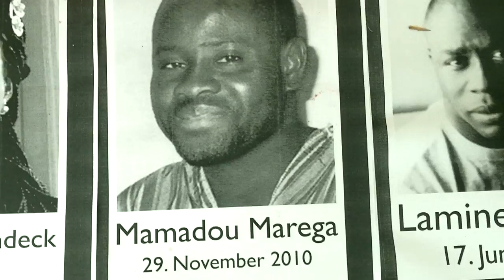Trailer für das 3. Festival gegen Rassismus 2015 in Berlin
Mit diesem Trailer möchten wir Sie/Euch ganz herzlich zu unserem diesjährigen "3. Festival gegen Rassismus" im September einladen.
Dieses Festival findet vom 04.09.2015 bis zum 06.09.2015 auf dem Blücherplatz in Berlin-Kreuzberg, nähe U-Bahnhof Hallesches Tor, statt.
Mit Konzerten,  Theater, Workshops und Infoständen usw. ist für jede/n etwas dabei und wird es spannend sowie informativ für alle sein.

Kommt herein, bringt Euch ein und macht mit!

Bis dahin, schöne Sommer-Sonnen-Grüße

Euer Festivalteam

Credits:

Kamera:

Michael Küpper-Adibisi (Afrotak TV)
Ralf Neubauer (Get Up Stand Up TV)
Leftvision

Redaktion/Schnitt:

Flora E. Bernhagen (Flora Medienwerkstatt Berlin)